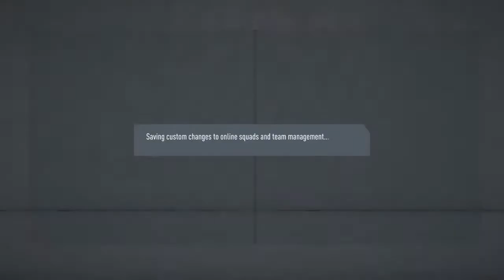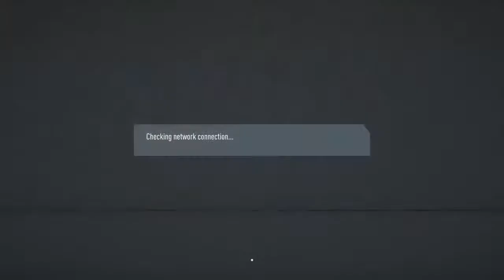Fifa 20 wales cash league